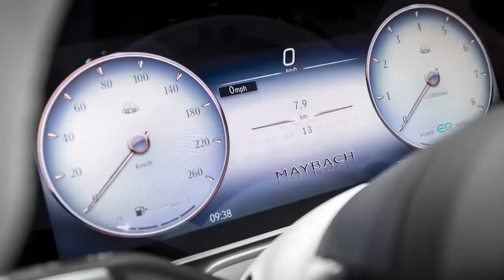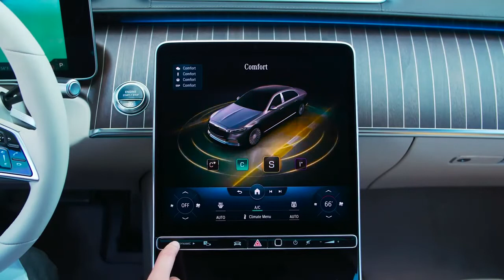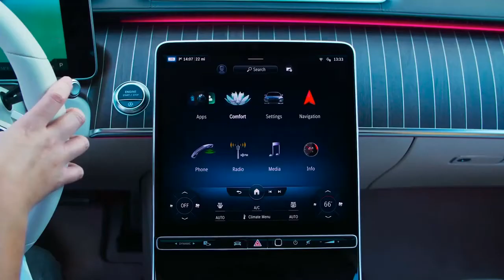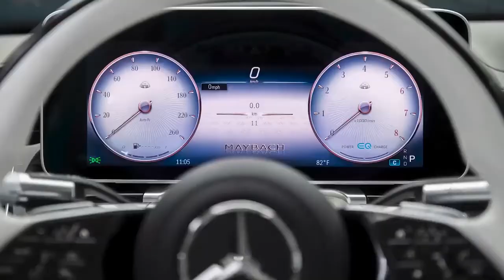2022 Mercedes MAYBACH S Class Expert Review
Sometimes a fully-loaded Mercedes-Benz S-Class just isn't good enough for the ultra-wealthy. That's where the Maybach brand comes in. Meet the 2022 Mercedes-Maybach S 680, a V12 version of the already formidable Mercedes-Maybach S 580 that was revealed last year. The latter has a twin-turbo V8 and for some, that's not enough.

The Mercedes-Maybach S 680 is everything we love about the S 580 and then some. Mercedes says it's the most powerful Maybach it sells today and, despite its large size, promises some driver engagement thanks to advanced systems, says Mercedes. The luxury department is where this Maybach shines as occupants will experience a cabin unlike anything else